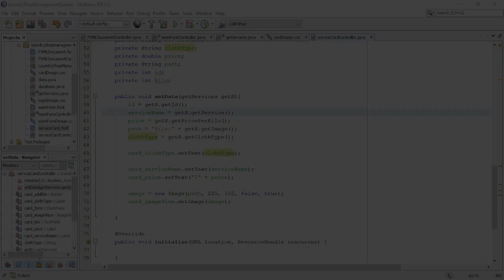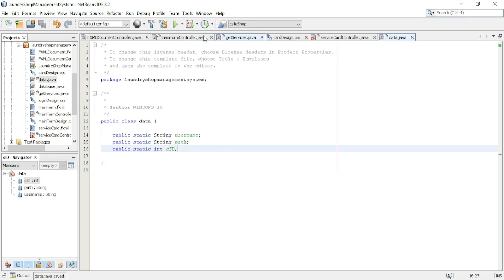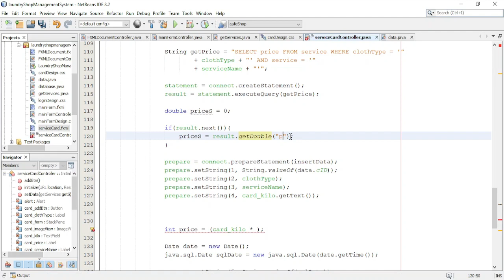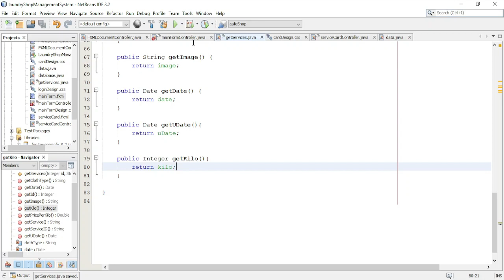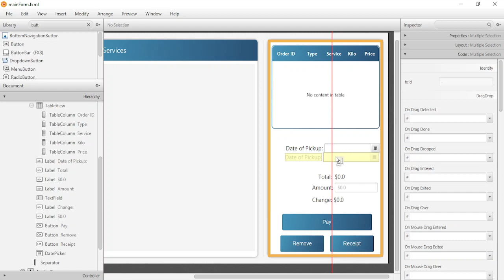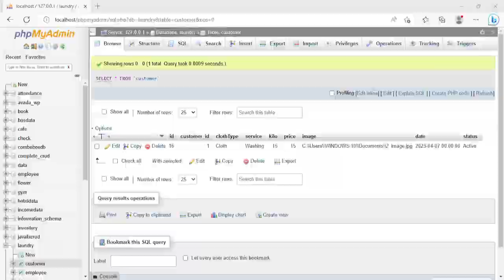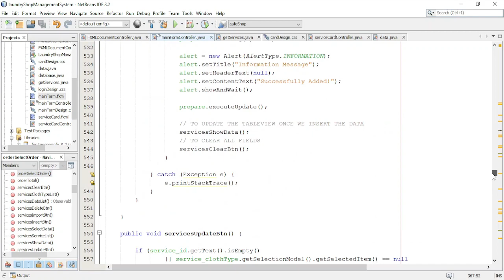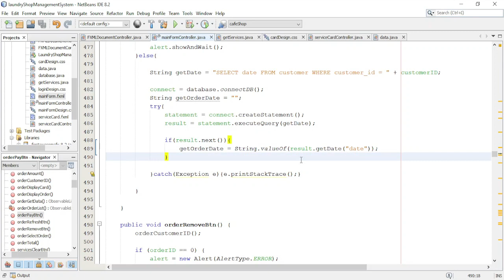JavaFX Tutorial PART (4/6) - Laundry Shop Management System with Source Code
In this video, I will show you how to design and build Laundry Shop Management System with using SceneBuilder, MySQL JDBC and JavaFX in Netbeans.
(CONTAIN TOPICS)
- BUILD APPLICATION USING JAVAFX
- BUILD AND DESIGN MAIN FORM
- BUILD AND DESIGN DASHBOARD FORM
- DYNAMIC APPLICATION
- BUILD LAUNDRY SHOP MANAGEMNT SYSTEM USING JAVAFX
- JDBC MYSQL
- DYNAMIC APPLICATION
- CRUD
- UI DESIGN

(OTHER JAVAFX TUTORIALS)

- MarcoMan